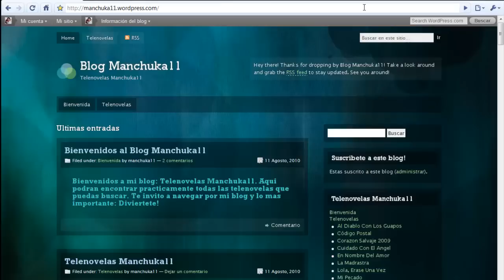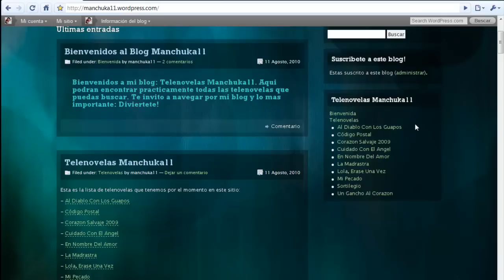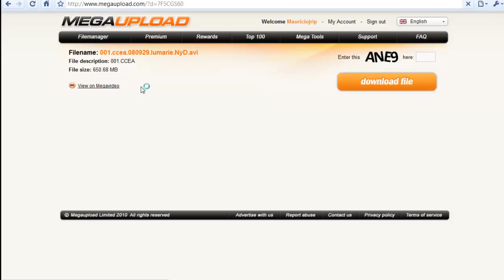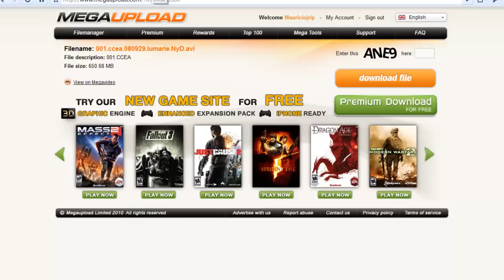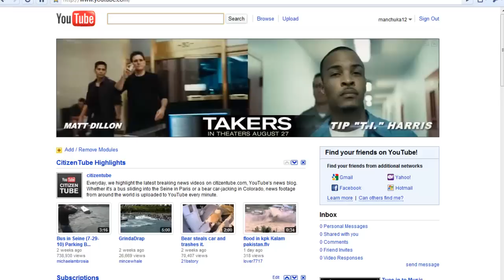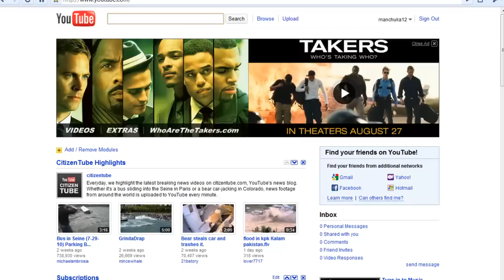Como usar el Blog Manchuka11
Hola que tal? Bueno, en este video les enseno como usar mi nuevo blog MANCHUKA11 (el link es
Espero que les guste, cualkier cosa me avisan...byeee